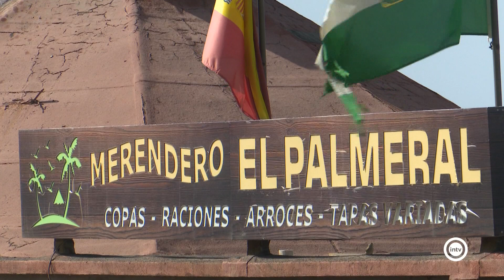Los chiringuitos se asoman también al cupón de la ONCE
Los chiringuitos se asoman también al cupón de la ONCE. Cinco millones de cupones llevan como lema ‘Sabor y amistad’ en el sorteo del próximo martes 1 de agosto